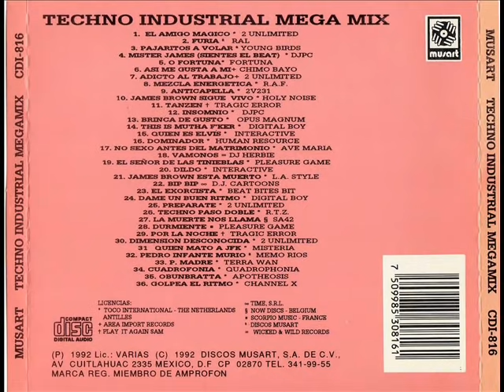Techno Industrial Megamix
Techno industrial 1992

tracklist

01 2 Unlimited The Magic Friend
02 RAL (2) Furia
03 T-Birds Birds Dance
04 DJPC Can You Feel The Beat (Mister James)
05 Fortuna O Fortuna
06 Chimo Bayo Esta Sí, Esta No
07 2 Unlimited Workaholic
08 R.A.F. Energetic Mix
09 Anticappella 2v231
10 Holy Noise James Brown Is Still Alive
11 Tragic Error Tanzen
12 DJPC Inssomniak
13 Opus Magnum Rave To The Joy
14 Digital Boy This Is Mutha Fucker
15 Interactive Who Is Elvis?
16 Human Resource Dominator
17 Ave Maria No Sex Until Marriage
18 DJ Herbie Come On Boy
19 Pleasure Game Le Seigneur Des Ténèbres
20 Interactive Dildo
21 L.A. Style James Brown Is Dead
22 DJ Cartoons Bip Bip
23 Beat Bites Bit Exorzist
24 Digital Boy Gimme A Fat Beat
25 2 Unlimited Get Ready For This
26 R.T.Z. Dance Your Ass Off
27 Signal Aout 42 Dead Is Calling
28 Pleasure Game Le Dormeur
29 Tragic Error Klatsche In Die Hände
30 2 Unlimited Twilight Zone
31 Misteria Who Killed JFK?
32 Memo Ríos Pedro Infante Murió
33 Terra W.A.N. Puta Madre
34 Quadrophonia Quadrophonia
35 Apotheosis Obunbratta
36 Channel X Rave The Rhythm